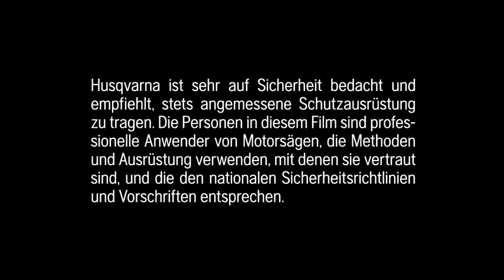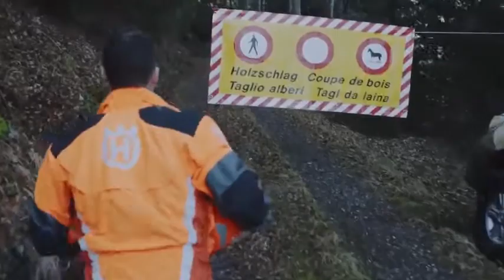Husqvarna | Die neue Motorkettensäge 572XP® | Extrem steil in der Schweiz